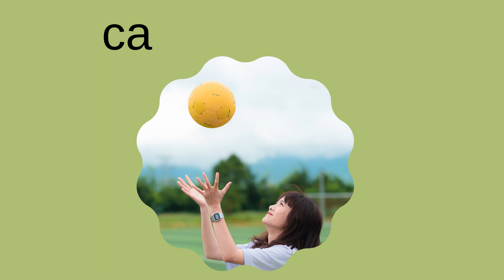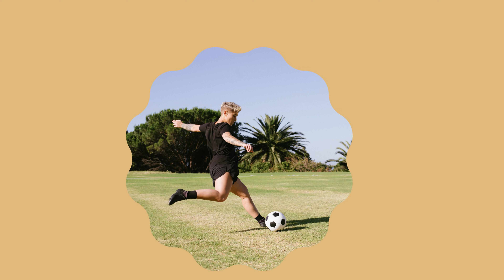Види спорту та руху англійською мовою | Тема спорт | Цікава англійська для дітей та дорослих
Вивчайте види спорту та руху англійською мовою, легко та цікаво для дітей і дорослих.
Тема Unit 6 Sport у книзі All Clear For Ukraine Macmillan Education
Завжди цікава англійська для дітей!

💙💛 Ми раді творити для вас і ваших діток! Будемо вдячні за вподобання й коментарі.

Автор відео  Юлія Овчаренко-Пахарчук

Тут ви знайдете розвиваюче відео для дітей українською мовою, а також колискові пісеньки і ще багато цікавого для своїх допитливих чомусиків.
Пишіть  в коментарях, які ще теми були вам цікавими.